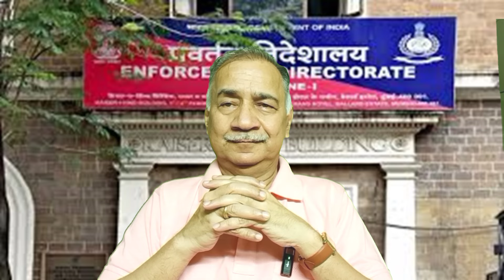वसंता आला होता । सर्वोत्तम केतकर । मराठी कथा । Sarvottam ketkar । online Marathi katha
Indian politics | Mrs. Indira Gandhi | Indian customs

नमस्कार,
मी श्री सर्वोत्तम केतकर माझ्या या मराठी कथांच्या चॅनेल मधे आपल्या सर्वांचे स्वागत करीत आहे. आपल्या आजूबाजूला सातत्याने काही ना काही घडत असते पण या सगळ्यांच्या गोष्टी होत नाहीत तर एखादी घटना अथवा अनुभव त्यातल्या वैशिष्ट्यामुळे गोष्टीचे रूप घेतो. काही वेळा त्या गोष्टीतल्या व्यक्तींचे वागणे, विचार करण्याची पध्दत इतरांपेक्षा खूपच वेगळी असते. आयुष्यात मला भेटलेल्या अशाच वेगळ्या व्यक्तींच्या आयुष्यातील घटनांचे हे संकलन आहे. या सर्व गोष्टी निखळ सत्यकथा असून त्यातल्या व्यक्तींची नावे, त्यांची गावे व अनुभव जसेच्या तसे कथन केले आहेत.
सत्य हे कल्पनेपेक्षा अदभूत असते याचा प्रत्यय आयुष्यात अनेक वेळा येतो आणि हाच गाभा धरून या चॅनेलवरच्या कथांची निवड केली आहेत आणि यामुळे या कथा नुसत्या कथा न रहाता बराच वेळ मनात वेळ मनात रंगाळत रहातात हा याचा विशेष गुण आहे.
आपल्या प्रतिक्रिया आणि सूचनांचे नेहमीच स्वागत आहे